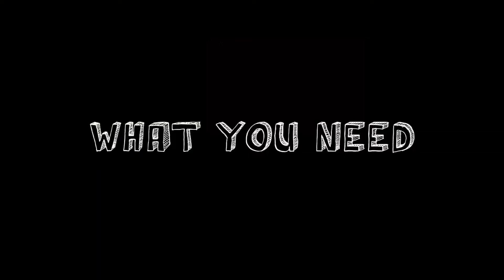Craft #4 | Making a clutch bag / how to make a bag / Free bag making pattern